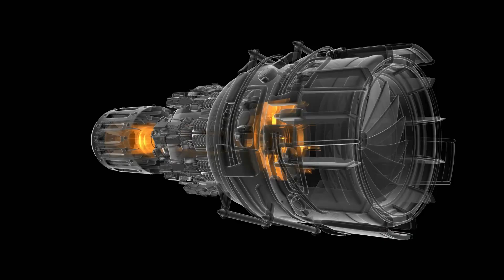NABOO STERNENJÄGER waren WAS?! 😅